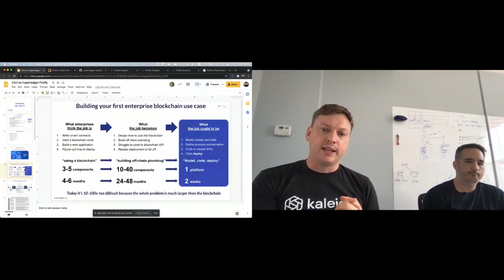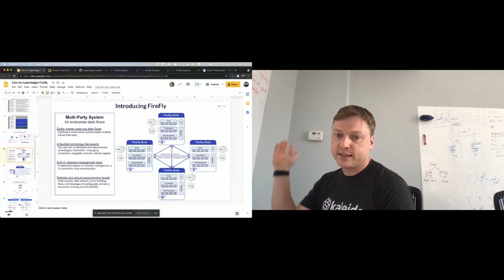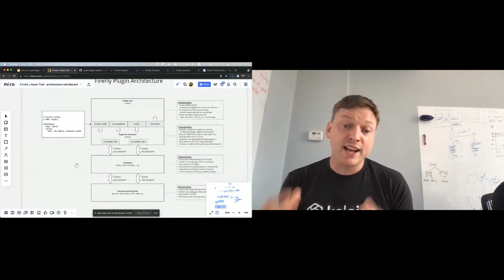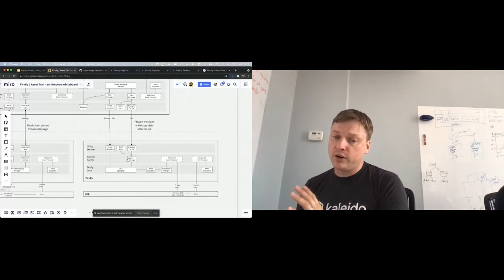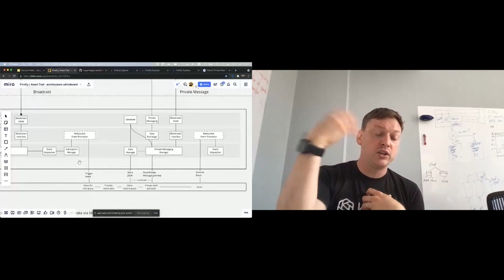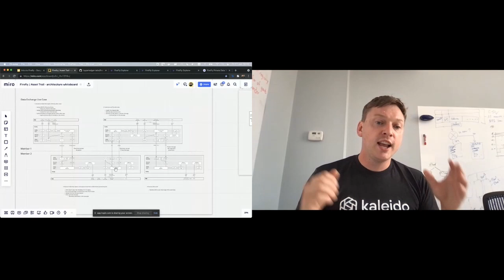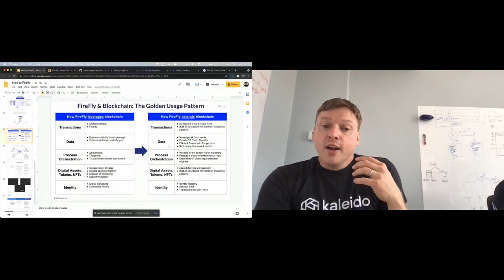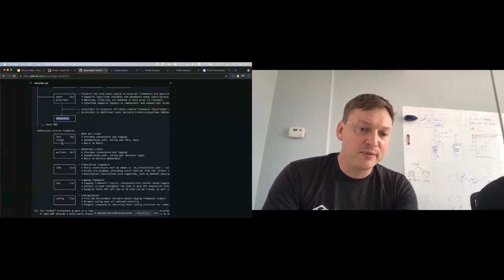FireFly Technical Overview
Peter Broadhurst, Co-Founder & Head of Engineering, Kaleido
Gabriel Indik, Software Engineer, Kaleido

The leading technical minds behind FireFly will walk you through a deep dive. You'll walk away understanding how the system works today, and what the road ahead is for FireFly.